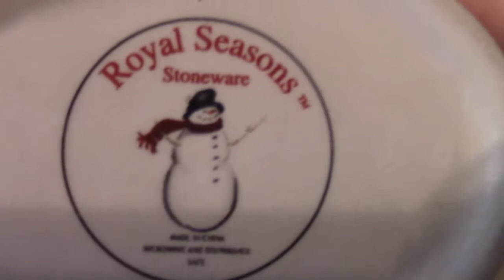Royal Seasons Snowman Pattern - 22010 - Gravy Bowl with Platter Hat and Scarf Stoneware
Fine China from England and World Wide... See What I Have (click link)

Also, Creative Online and Offline Income Strategies -- Money Finance Debt Banking Budgeting Savings Credit Charity ... Income Strategies Magazine